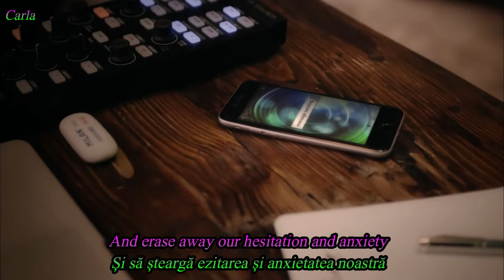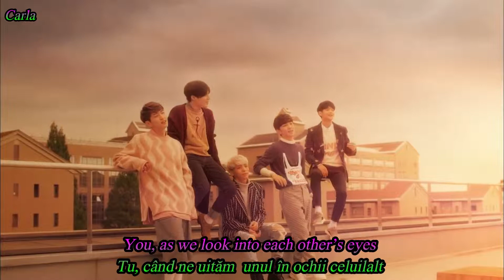SHINee ♫„Sing your song“ ♫ romanian sub eng